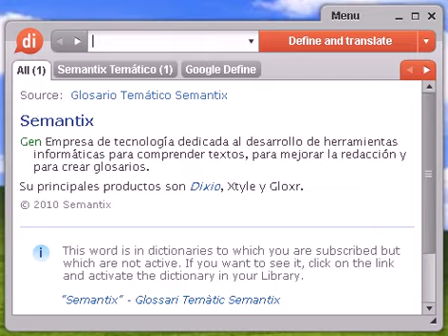Definición de infractor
infractor, diccionario, definición, significado, español, castellano, dixio, infractora, infractoras, infractores